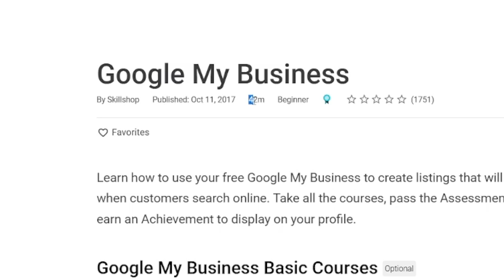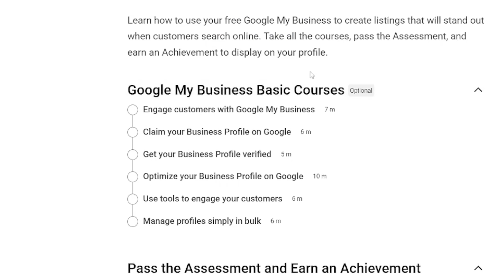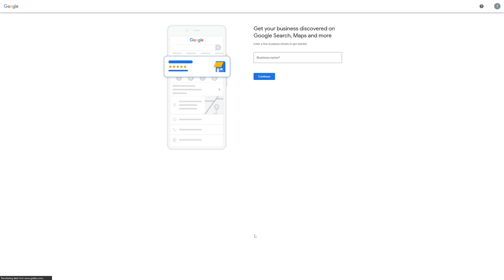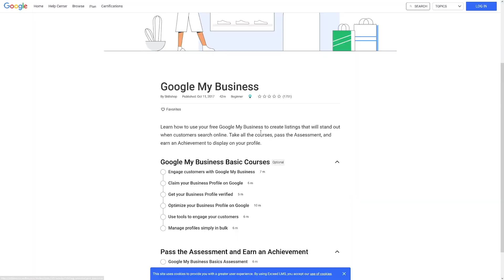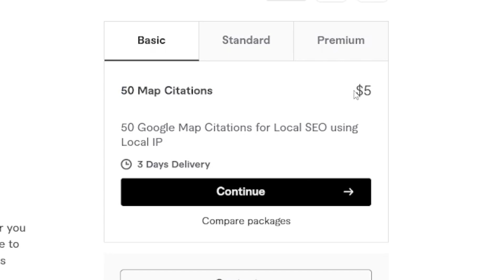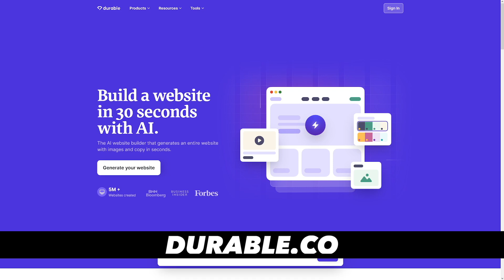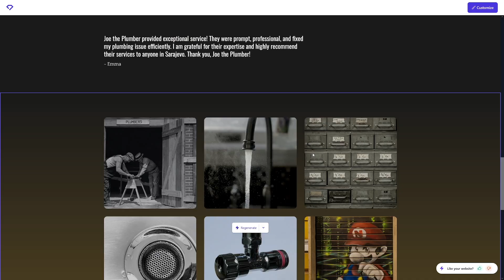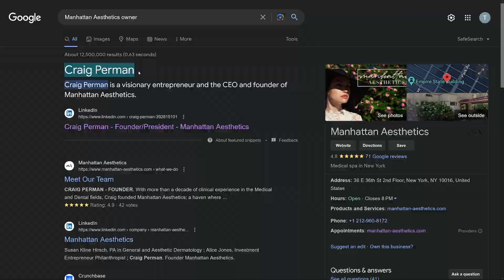Google (My) Business Tutorial 2026 | Make Money Helping Businesses Rank On Google (Step by Step)